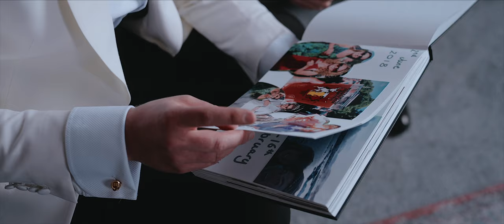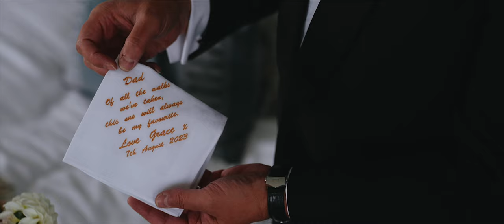Grace & Conor - 07/08/2023 Hedsor House Wedding film